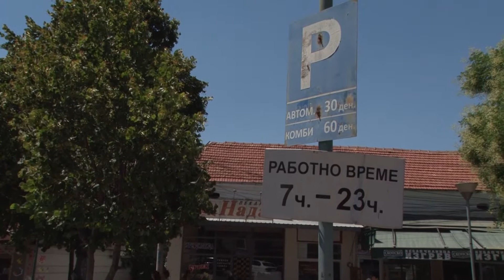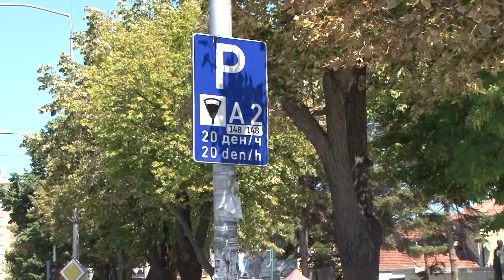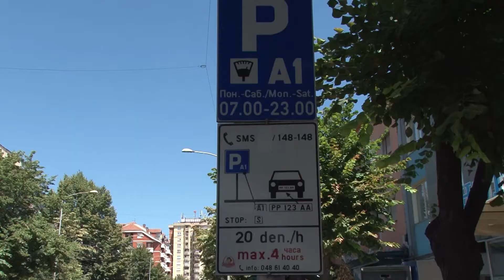Европски систем на уредување на сообраќајот во Прилеп со кружни текови, катни гаражи и нови паркинзи